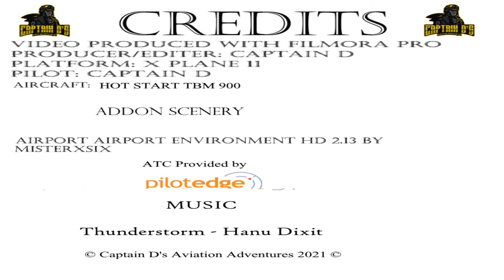Stormy Skys Missed APR Possible Pilot Deviation Pilotedge IFR Flight KHLN CYRV TBM9 part 2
Part two of this flight diverting to Calgary due to weather. Lots of weather along the way and a horrible bouncy landing